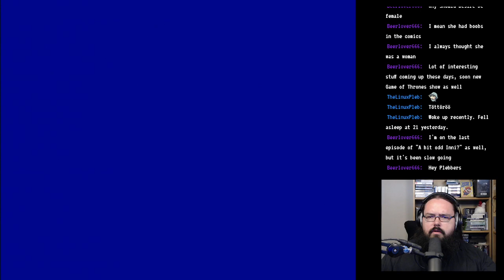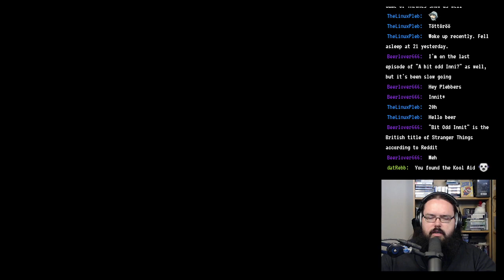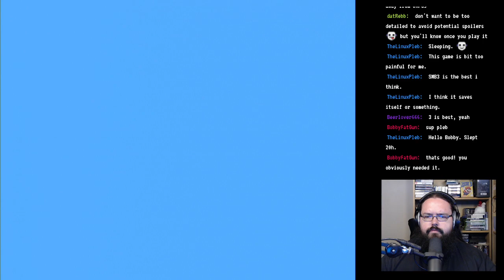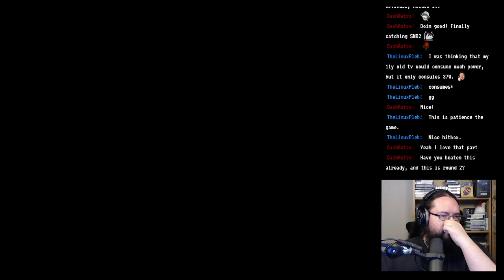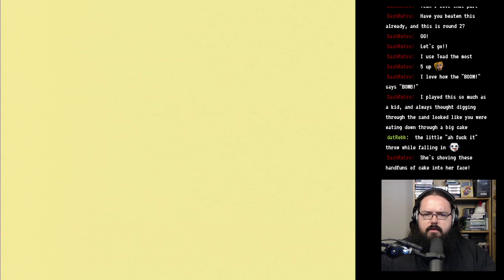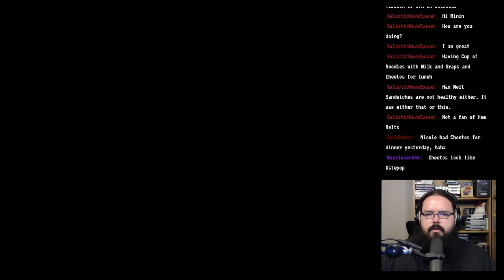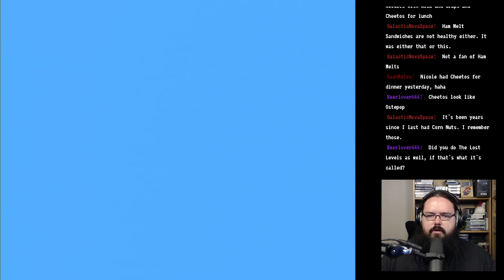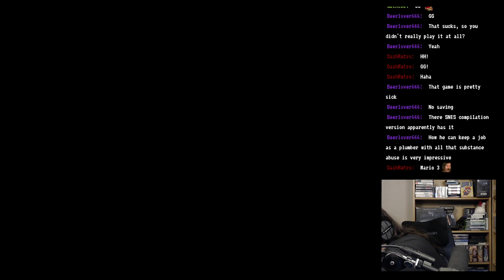Super Mario Bros. 2 #2